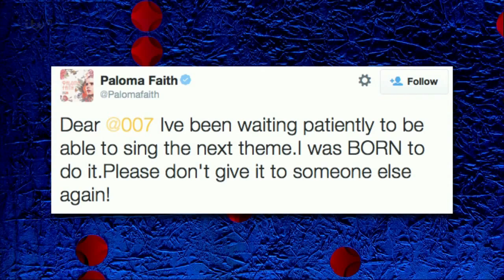Paloma Faith Interview March 2015 720p HD